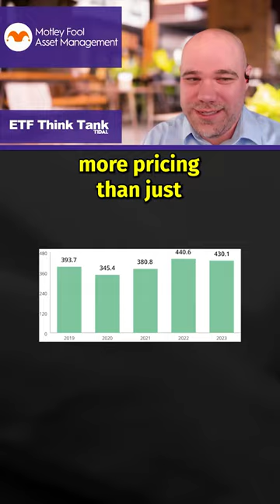Unveiling Kerry Group’s Additives Business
GET FREE RESEARCH DELIVERED TO YOUR INBOX DAILY. and join thousands of individual investors and financial advisors today.

Embark on a journey into the heart of investment strategy we sit down with Tony Arsta of Motley Fool Asset Management. We peel back the layers of Tony's transition from computer science into the realm of finance, revealing how this unique perspective has shaped the innovative strategies at Motley Fool. Our talk navigates through the curious marriage of active and passive fund strategies, particularly with the Fool 100 Index ETF (TMFC), and how this quarterly rebalancing reflects an active approach within a passive framework. Tony's insights promise to transform your understanding of being a business owner, not just a stock trader.

Step into the intricacies of portfolio management, where flexibility and wisdom dictate our recent shakeups, selling six positions in just half a year. We'll dissect key factors that propel such decisions, from corporate acquisitions to the ebb and flow of leadership within giants like PayPal. It's a candid glimpse into the rigorous process and keen analytical prowess that underpin our investment choices, with real-world cases like Nintendo and Medtronic offering a window into the global chess game of revenue exposure and diversification.

Conclude your experience with a deep dive into the competitive landscapes of various industries, from the game-changing shifts in video gaming to the strategic moves in pest control. Discover how companies like Rentokil and Comcast are navigating their domains, and why recurring revenue models are like beacons of opportunity in a sea of market volatility. Tony's profound knowledge, generously shared, is an invitation to explore further with PFMG funds. For investors seeking insights or simply curious minds, this episode is a treasure trove of strategies to steer through the dynamic tides of investing.

Join us live! to register free.